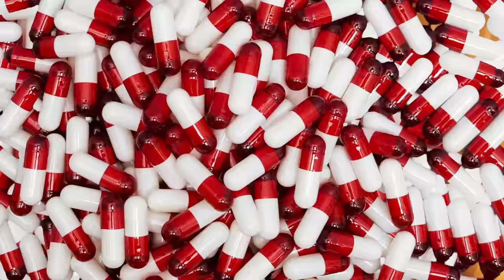CTL HOOD - COLD WORlD (Official Music Video)